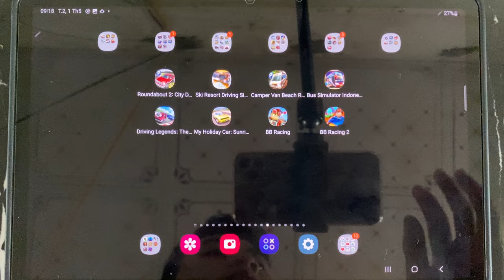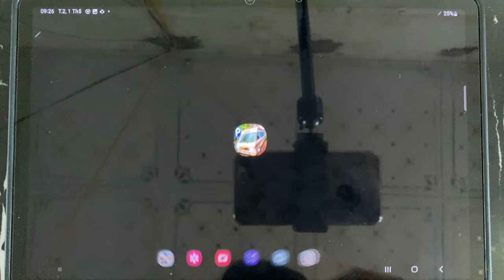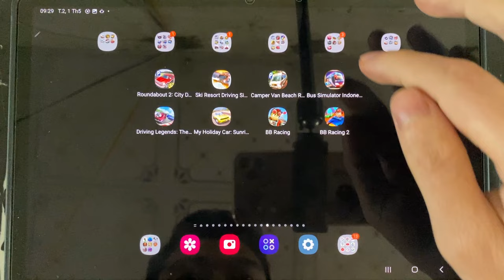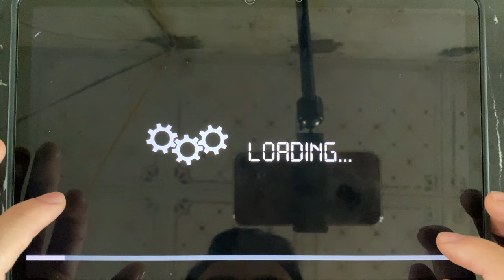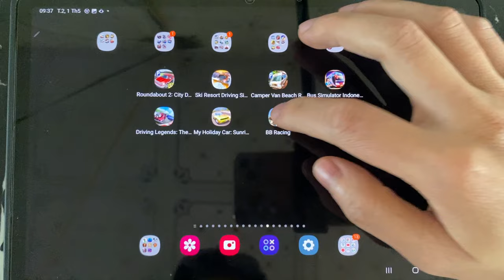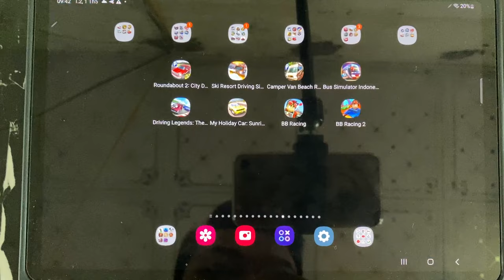Roundabout 2: City,Ski Resort Driving,Camper Van Beach,Bus Simulator Indonesia,Beach Buggy Racing 2